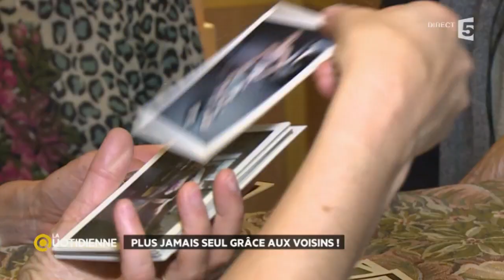Plus jamais seul grâce aux voisins !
L’association "les petits frères des pauvres" a mis en place un réseau “voisinage” qui permet aux personnes âgées de rencontrer leurs voisins séniors ou non pour lutter contre la solitude.